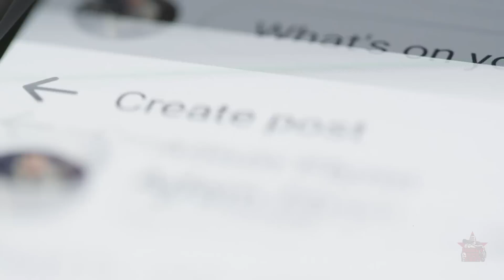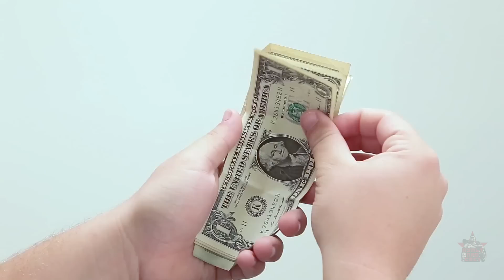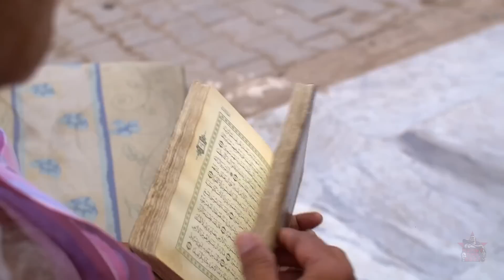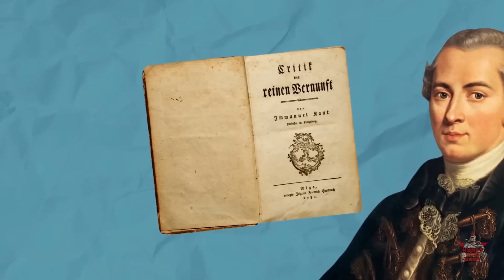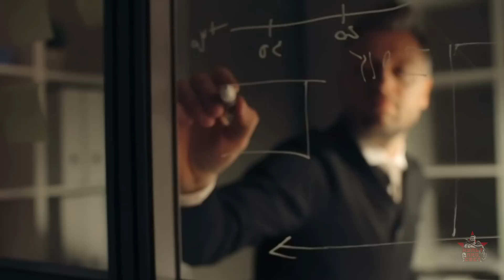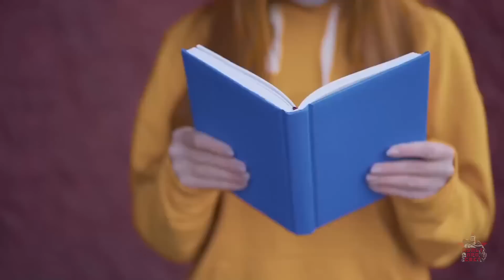Что такое диалектика, материализм и идеализм, материалистическая и идеалистическая диалектика?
В эру интернета часто можно услышать, увидеть или прочитать мнения разных людей по всевозможным поводам. Но при этом, о чём бы ни шла речь, эти мнения зачастую имеют много общего, даже, если их высказывают люди, которых ничто не связывает.

Поддержать регулярный выход новых материалов

Сбербанк (Елена) - 2202*2002*8985*4364
Яндекс деньги - 4100*1182*1968*114